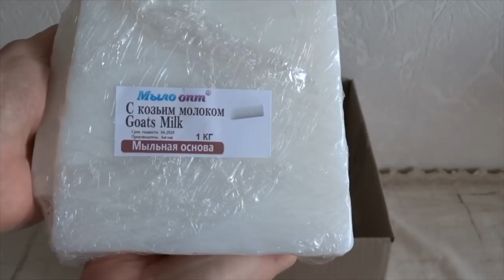DIY канал - Что скрывает Распаковка №275 ?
Канал для мыловара и кремовара по всему Миру Мыло опт представляет новую порцию товаров из коробочки заказа довольного покупателя.

Присылайте Ваши видео мастер классы с подробным описанием рецептов из компонентов купленных в магазине к нам в Студию Мыло Опт.

ПОЛУЧИТЕ БОНУС - 150 грн за Ваш Мастер Класс и Мир узнает о Ваших талантах в Крафт косметике.

Принимаются Мастер Классы на Мыло Косметика Свечи ручной работы.

Включайте фантазию и зарабатывайте с Мыло Опт!